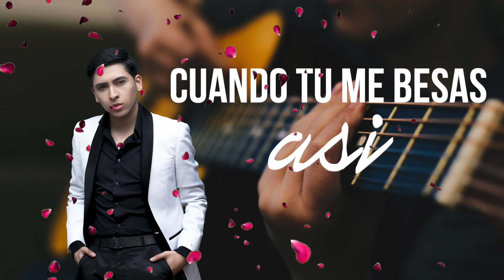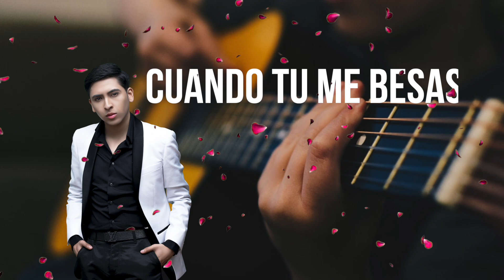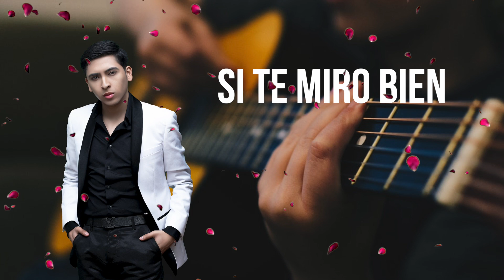Ángel Montoya - Creo Estar Soñando (Lyric Video)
Video creado por Jose Sahagun